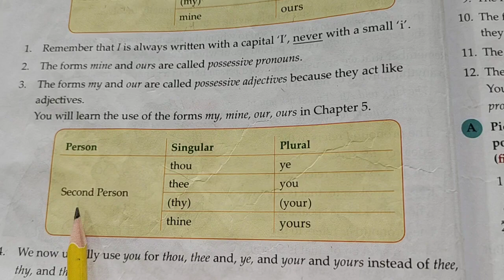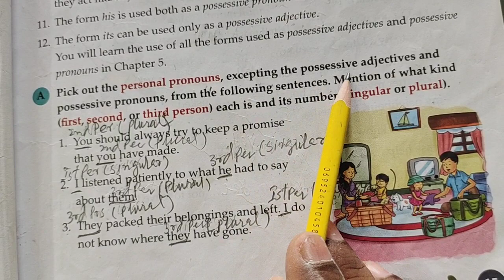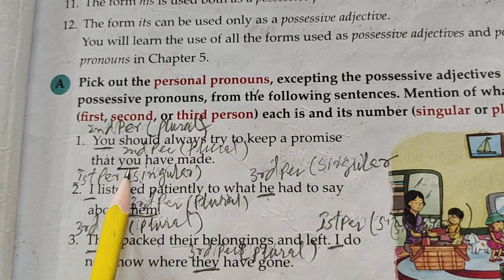10 Aug Class 4 Grammar L2